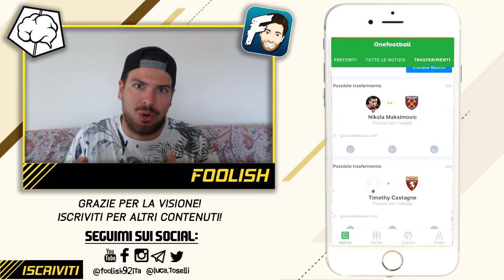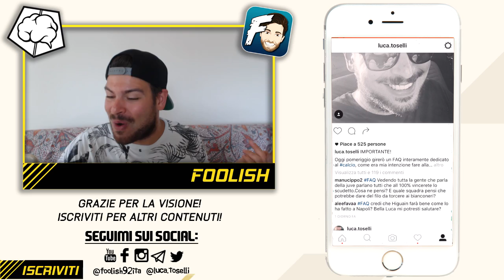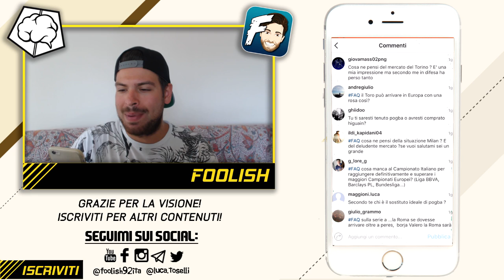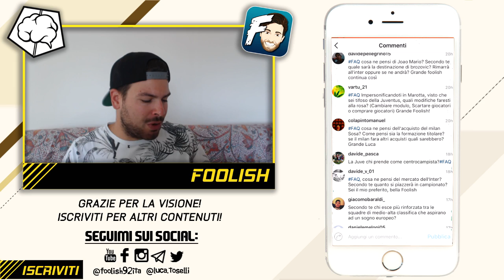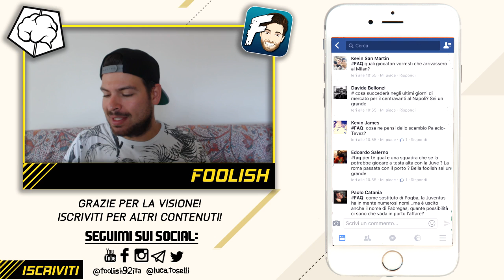TORNA LA SERIE A! ROMA, INTER O NAPOLI: CHI E' L'ANTI JUVE? CHI DOPO POGBA? [Q&A SERIE A 2016/17]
Per avere uno sconto del 6% usa il coupon "FOOLISH17" (tutto in maiuscolo).